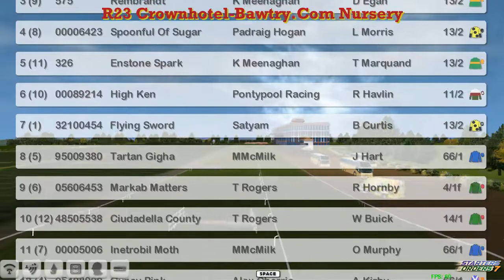FR WK11 R23 Crownhotel-Bawtry.Com Nursery